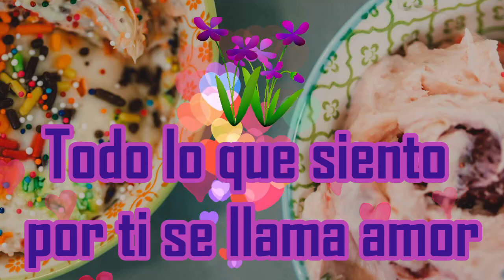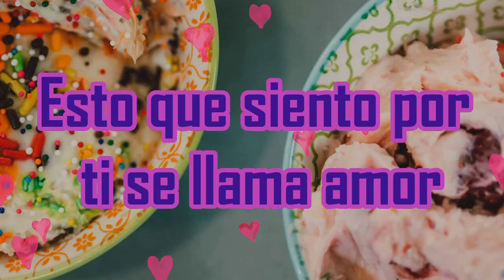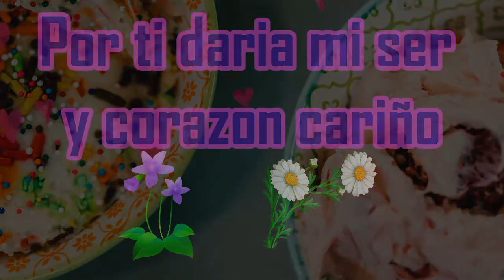Cada palabra tuya aumenta el querer de mi amor dedicatoria romantica